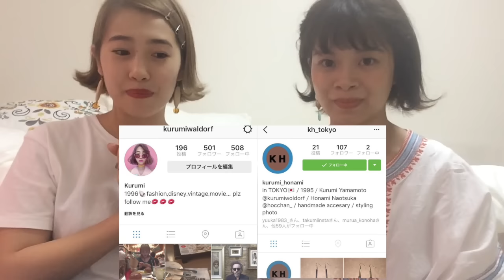【コラボ】スタイリストをしたことある子にスタイリングしてもらいつつメイク講座。特別企画も？！ / あおいろTV 水木あお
東京に仕事があった時に、
くっちゃあの家に泊まって、
撮影してきましたーーー(´,,•ω•,,｀)♡
くっちゃあとは高校からの友達です！！！

昔あおの撮影とかでスタイリングしてくれたりしてて、
専門学校いって、スタイリングや
服を作ったりしてたみたいです(*´ω`*)
そんなくっちゃあにスタイリングと、みんなにもメイクをとゆうことで
やっていただきました！！！！

おしゃれが大好きな女の子なので、
Instagramとかぜひ見てみてね(´,,•ω•,,｀)♡

そ！し！て！
くっちゃあが働いてる、
東京の代官山のwest 3rd streetで、くっちゃあに声をかけたら
名刺をもらえます(*´ω`*)
何枚かに、メッセージを残してきたよーーー❤
あたりもらえるかな？？？
そして、一番最初に来た方には、
ステッカーを無料でプレゼントいたします！！！
ぜひぜひ！一番に行って
ゲットしてみてね∵ゞ(≧ε≦ｏ)

そして、くっちゃあはハンドメイドもしていて、
アクセサリーなど販売してるので、west 3rd streetで購入もできるので
是非是非行ってみてね///

Instagramにも、商品が載ってたり私生活が載ってたり、
オシャレ好きにはいいと思います！！

くっちゃあのInstagram→個人kurumiwaldorf
ペア→kh_tokyo

【水木あおのものまね風メイク】

【水木あおのおすすめ動画】

【水木あおのあおいろTV最新動画】

【水木あおのmixchannel】
水木あお

検索してね！！！！

※あおいろTV毎日更新してます！！！

【毎週月曜日】
水木あおのツイキャス生放送 (21:00

ファンレターなどはこちら↓↓↓
〒573-1145
大阪府枚方市黄金野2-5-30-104